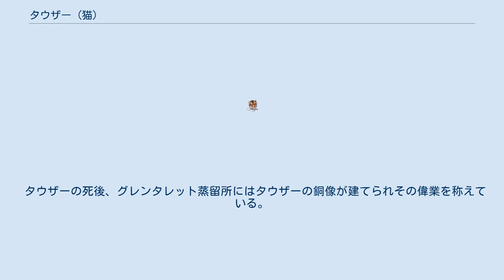タウザー (猫)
タウザー（Towser、1963年4月21日 - 1987年3月20日）はスコットランドのクリーフ近郊にあるウイスキー蒸留所、グレンタレット蒸留所で飼われていた雌のネコである。
 「世界一ネズミを捕ったネコ」としてギネスブックに登録されたことで有名である。
 タウザーは、スコットランド最古の蒸留所と主張するグレンタレット蒸留所のウイスキーキャットとして活躍していた。
「ウイスキーキャット」とは、主にネズミや鳥などの害獣からウイスキーの原料である大麦を守る為に蒸留所で飼われる猫の総称である。
この習慣は他の蒸留所でも一般的な事であったが、タウザーはその生涯で28,899匹のネズミを捕獲し、ギネスブックに記録された事によって一躍脚光を浴びることとなった。
 この「28,899匹」という記録の集計は、タウザー自身による自己申告によるものである。
 もちろん、口頭で申告した訳ではなく、タウザーはネズミを捕獲すると蒸留所のスタッフに見せに来るという習性があったので（ちなみに猫には捕らえた獲物を主人に見せるということがよくある）、ある時期からスタッフがその数を書き留めるようになり、やがてそれは膨大な数となり、記録を始めた時点から数えて28,899匹となったのである。
 タウザーの誕生日は4月21日であり、偶然にも女王エリザベス2世と同じ日であった。
このことから、1986年のタウザー23歳の誕生日には蒸留所のスタッフによって、エリザベス女王の下へ「同じ日に生まれたグレンタレット蒸留所ウイスキーキャット タウザー」とタウザー名義でバースディカードが送られた。
これを受けたエリザベス女王は「（タウザーを人間の年齢に換算して）161歳の誕生日おめでとう」との旨が記された返事を送った。
 グレンタレット蒸留所2代目ウイスキーキャットを継いだのはアンバーという名の猫であるが、ネズミの捕獲に関してはさっぱりであるとのこと。
衛生上の問題からウイスキーキャットへの規制が行われたことも伴い、蒸留所のマスコットとして蒸留所を訪れる人々に愛嬌を振り撒いているとのことである。
 タウザーの死後、グレンタレット蒸留所にはタウザーの銅像が建てられその偉業を称えている。